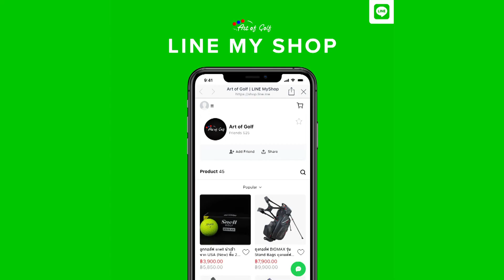PXG Tour Bag by Artofgolf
All-New PXG Tour Bag นิยามใหม่แห่งถุงกอล์ฟพรีเมียมยุค 2020

ถุงกอล์ฟที่พร้อมมอบความรู้สึกแบบโปรในทัวร์ให้กับคุณ มาในดีไซน์ใหม่ทั้งหมดด้วยการลดความมันเงาลงและเพิ่มรายละเอียดเล็กๆ น้อยๆ เข้าไป กลายเป็นถุงกอล์ฟที่ออกแบบมาได้อย่างลงตัว เรียบหรูและดูมีระดับ